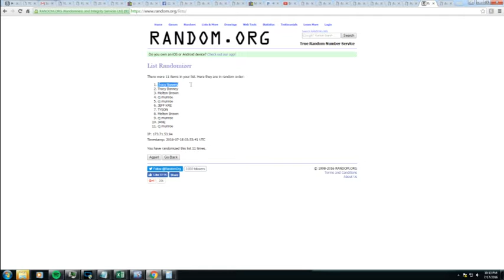$50 DOLLAR CONTEST